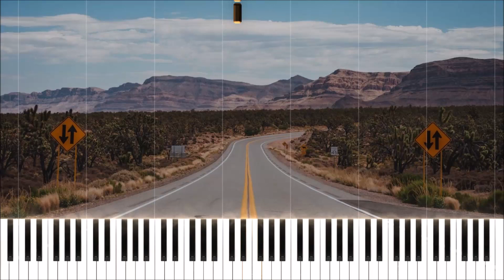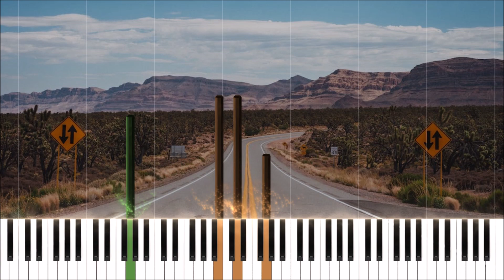John Denver - Take Me Home, Country Roads (Synthesia Piano Tutorial)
Words & Music by Bill Danoff, Taffy Nivert and John Denver

Misty taste of moonshine, teardrops in my eyes

Radio reminds me of my home far away

Take me home, country roads, everybody sing

Created with SeeMusic